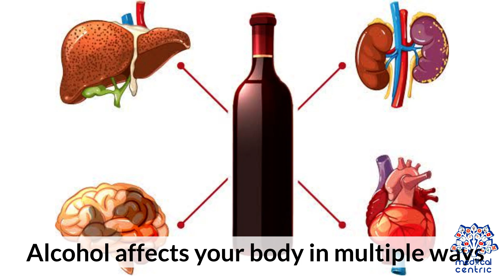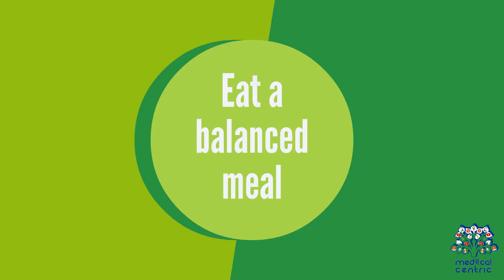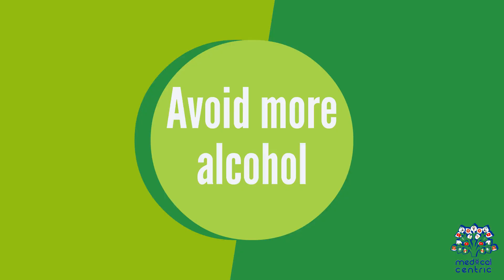What Causes a Hangover and How Long Will It Last? Everything You Need to Know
A hangover is a complex physiological response that follows the consumption of alcohol, usually after its effects have worn off. It's not just dehydration  a hangover involves several biological and chemical changes in the body. The primary cause lies in how the body metabolizes alcohol. When ethanol (the type of alcohol in drinks) is broken down in the liver, it first turns into acetaldehyde, a toxic substance that is even more harmful than alcohol itself. Although the body quickly converts acetaldehyde into acetate, the temporary presence of this toxin contributes heavily to the symptoms of a hangover.

Alcohol also disrupts the balance of electrolytes and fluids in the body. It’s a diuretic, meaning it increases urine production and leads to dehydration. Dehydration is responsible for symptoms like dry mouth, dizziness, and fatigue. At the same time, alcohol affects the brain’s neurotransmitters, especially serotonin and dopamine, which can lead to mood swings, anxiety, or even depression the next day.

Another important factor is congeners, which are byproducts of the alcohol fermentation process. Darker liquors like whiskey, brandy, and red wine tend to have more congeners than lighter spirits like vodka. These compounds can worsen hangovers, contributing to inflammation and intensifying physical discomfort.

The severity of a hangover depends on various factors including the type and quantity of alcohol consumed, hydration levels, the individual's age, gender, body weight, metabolic rate, and overall health. People who drink alcohol on an empty stomach tend to experience more severe hangovers because food slows alcohol absorption in the digestive system.

As for how long a hangover lasts, the answer varies. On average, a hangover can last anywhere from 8 to 24 hours, but in some cases, symptoms may linger for more than a full day. The body generally eliminates alcohol at a rate of about one standard drink per hour, but the effects of alcohol and its metabolites can outlast its presence in the bloodstream.

There is no universal "cure" for a hangover, as most remedies aim to manage the symptoms rather than address the root cause. Prevention  such as drinking in moderation, staying hydrated, and eating before or during drinking  remains the most effective strategy.

Understanding the biological mechanisms behind hangovers can empower individuals to make informed decisions when it comes to alcohol consumption and overall wellness.